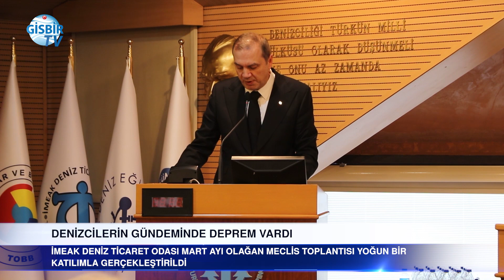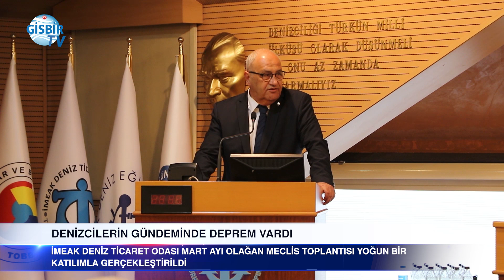Denizcilerin gündeminde deprem vardı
imeakdto depremyardımı denizcilikmeclisi Denizciler, İMEAK Deniz Ticaret Odası'nın Mart ayı olağan meclis toplantısında depremi konuştu.